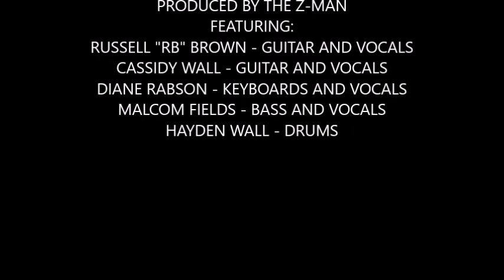Z-Man's Jam Roswell, Georgia 6/1/2020 2nd Set